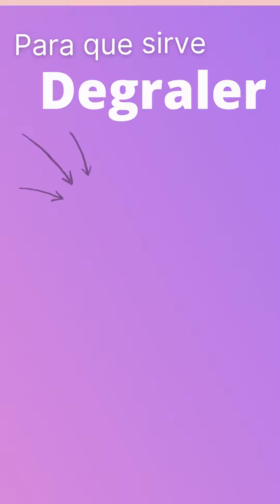Degraler para que sirve 💊 - ForoTube